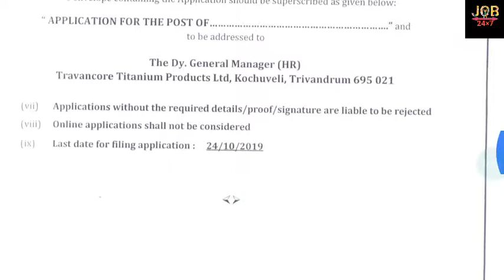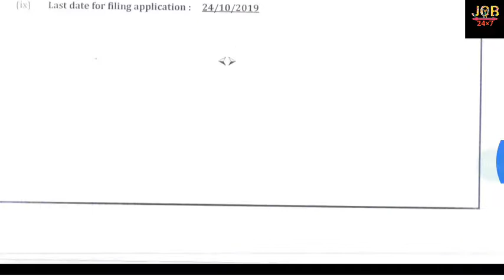TRAVANCOR TITANIUM LIMITED VACANCY